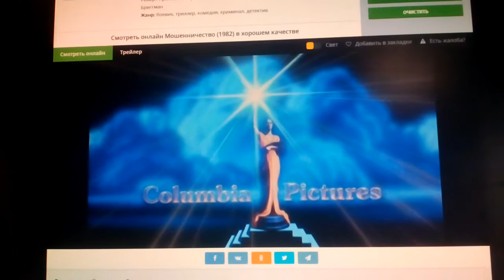Columbia Pictures (1982)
Hanky Panky (1982)

@(1982) Columbia Pictures / Martin Ransohoff Productions